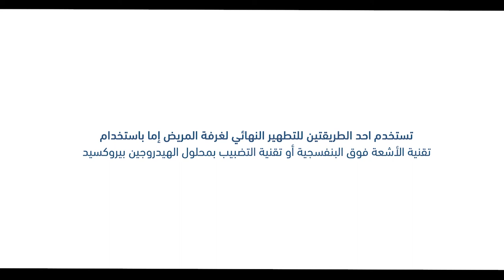Proper Method of Terminal Cleaning of Isolation Rooms